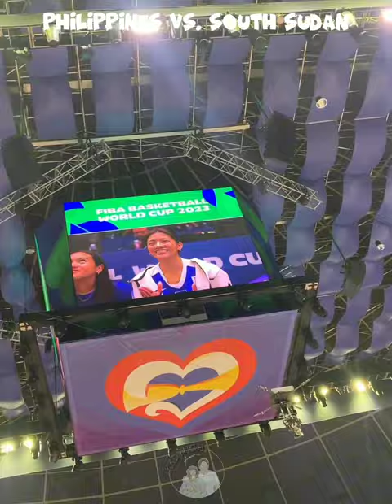Kianna Dy Supporting Dwight Ramos 🥹🫶🏻